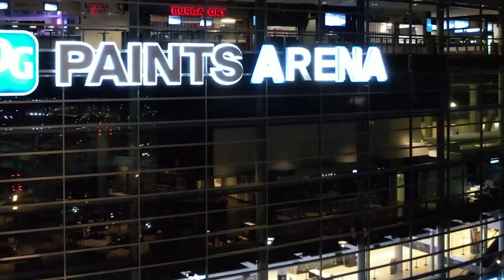Ready To Go | In-Game Opening Video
Before the puck dropped at PPG Paints Arena to signal the beginning of the Penguins' 2022.23 season, this is the video that fans got to see in the arena.